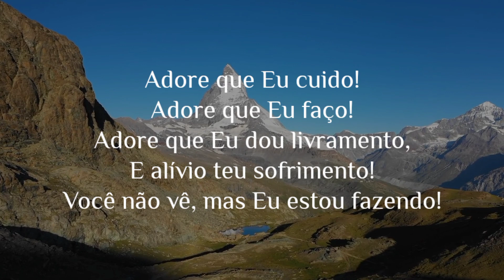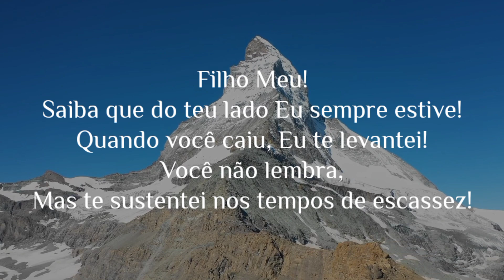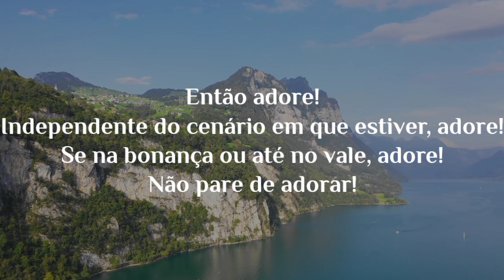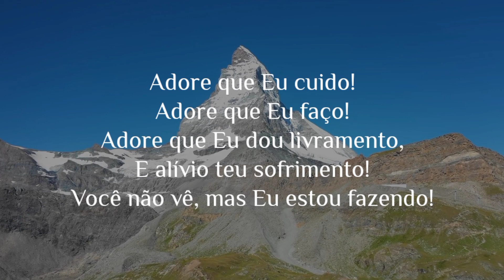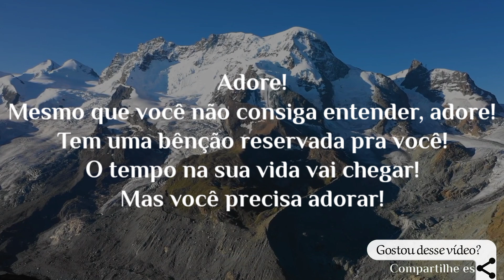Larissa Santos | Então Adore | Play Back 2 Tons Abaixo Com Letra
Informações :

Cantora : Larissa Santos
Single : Então Adore
Lançamento : 2021
Autor da Letra : Misaias Oliveira
Gravadora : Primícias Music
Vídeo Letra : Paulo Neves

⬇️ Letra do Louvor Abaixo ⬇️

Adore que Eu cuido!
Adore que Eu faço!
Adore que Eu dou livramento,
E alívio teu sofrimento!
Você não vê, mas Eu estou fazendo!

Filho Meu!
Quantas interrogações!
Anda dizendo, até que Eu te esqueci,
Que Eu não cuido mais de ti!

Filho Meu!
Saiba que do teu lado Eu sempre estive!
Quando você caiu, Eu te levantei!
Você não lembra,
Mas te sustentei nos tempos de escassez!

Filho Meu!
Você não vai morrer nesse deserto!
Mas é preciso voltar a adorar!
Seja qual for a sua dificuldade,
Logo vai passar!

Então adore!
Independente do cenário em que estiver, adore!
Se na bonança ou até no vale, adore!
Não pare de adorar!

Adore!
Mesmo que você não consiga entender, adore!
Tem uma bênção reservada pra você!
O tempo na sua vida vai chegar!
Mas você precisa adorar!

Então adore!

Adore!

Em seguida use meu código para ganhar dinheiro!

**Proprieade autoral